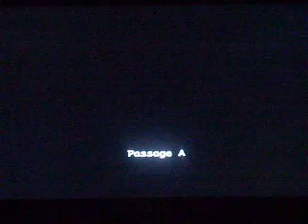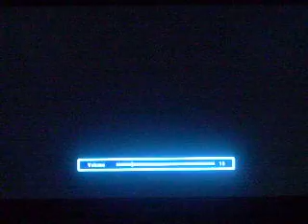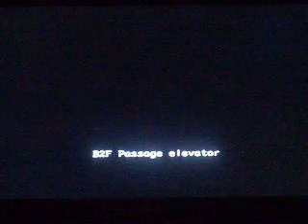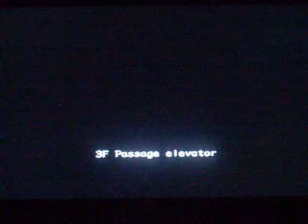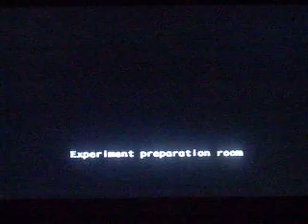Lets Play Resident Evil: Outbreak Part 35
I remember something important